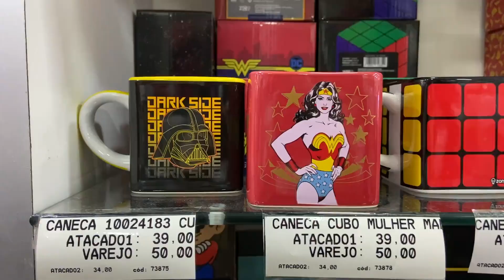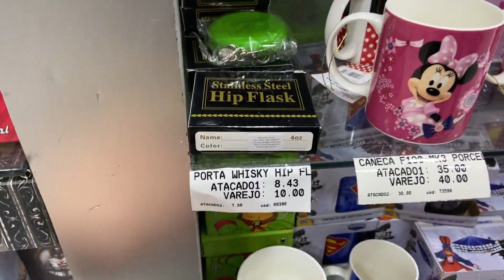25 DE MARÇO - TOUR PELA MELHOR LOJA - PARAÍSO DOC COPOS, CANECAS E GARRAFAS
Oieee, então o vídeo de hoje é de 25 DE MARÇO - TOUR PELA MELHOR LOJA - PARAÍSO DOC COPOS, CANECAS E GARRAFAS

Loja: XBZ Presentes
Rua 25 de Março, 969 - Centro, São Paulo

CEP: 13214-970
Jundiaí - SP